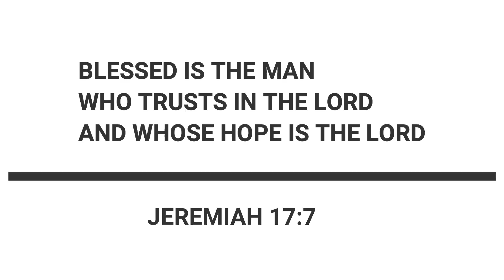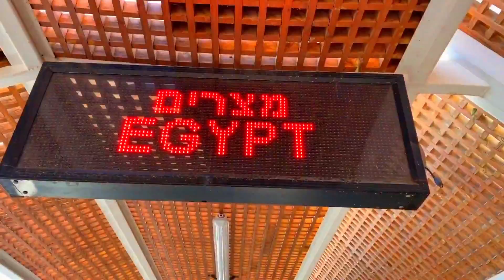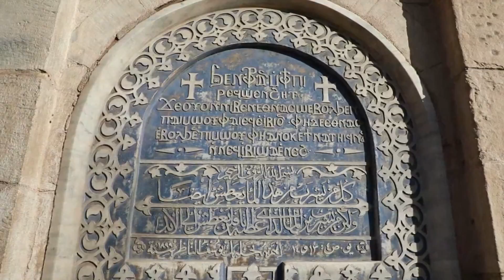HOLY LAND TOUR | ISRAEL | JORDAN | PETRA | EGYPT | PART 5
PRAISE THE LORD EVERYONE WELCOME TO OUR CHANNEL Man Woman And Dog IN TODAY'S VIDEO WE WILL SHARE OUR EXPERIENCE OF HOLY LAND TOUR WHICH WE TOOK IN OCTOBER 2019, IN OUR TOUR WE VISITED ISRAEL, JORDAN, PETRA, EGYPT AND ALSO VISITED MANY OTHER PLACES LIKE  AMMAN, JERICHO, NAZARETH, JERUSALEM, BETHLEHEM, PALESTINE, MOUNT NEBO, MOUNT TABOR, BASILICA OF ANNUNCIATION, SEA OF GALILEE, TEL AVIV, CHURCH OF ALL NATION, WESTERN WALL, TEMPLE MOUNT, HOLY SEPULCHER, DEAD SEA, MOUNT SINAE, GREAT PYRAMIDS AND ALOT OF OTHER BIBLICAL AND HISTORICAL PLACES, OUR PACKAGE WAS 11 DAYS 10 NIGHTS INCLUDING EVERYTHING LIKE FLIGHTS, HOTELS, SIGHT SCENE, ALL PASSES FOR SIGHTS ETC.

INSTAGRAM: MAN WOWAN AND DOG